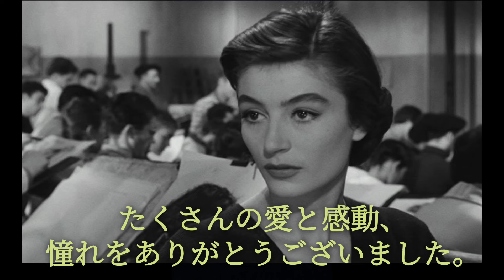『男と女』等の名女優、アヌーク・エーメさんの追悼フォトアルバムです。